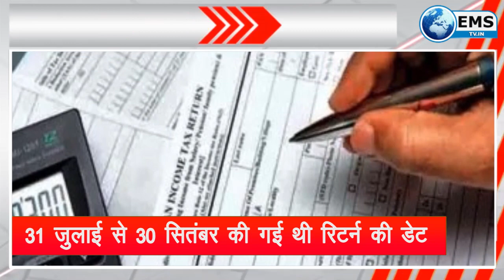MP में अब Gangstars की नहीं चलेगी , आएगा एक्ट | प्रदेश आज | EMS TV 10 SEPT 2021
(1 ) एमपी में अब गैंगस्टर्स की नहीं चलेगी , आएगा एक्ट

मध्यप्रदेश में जल्द आने वाले गैंगस्टर एक्ट के बारे में गृहमंत्री डॉ नरोत्तम मिश्रा का बयान सामने आया है , गृहमंत्री डॉ मिश्रा का कहना है की अब जल्द लागू होगा गैंगस्टर एक्ट जिससे संगठित अपराधों पर लगाम लगेगी , इसके साथ ही इस एक्ट में संपति कुर्क करने का भी प्रावधान भी होगा..

 (2  ) मुरलीधर राव ने किसको कहा नालायक

चुनाव से पहले BJP दलितों को साधने में जुट गई है। बीजेपी के प्रदेश प्रभारी मुरलीधर राव ने अनूसूचित जाति मोर्चा के पदाधिकारियों के साथ संवाद किया । बैठक पुराने भोपाल के संत रविदास मंदिर में आयोजित की गई । बैठक में बीजेपी में कई साल से पदों पर जमे पदाधिकारियों, सांसद, विधायक, पार्षदों को दो टूक बात कही गई है। राव ने कहा कि 3 बार, 4 बार 5 बार सांसद, विधायक बनने के बाद भी जो कहे कि मौका नहीं मिला उससे बड़ा नालायक कोई नहीं।

(3  )   राव के इशारे का एमपी में असर होगा ?

देखा जाए तो इस वक्त भाजपा की अंदरूनी राजनीति में घमासान मचा हुआ है , भाजपा के कई छोटे बड़े नेता एमपी के बड़े नेताओ से नाराज चल रहे है , प्रदेश प्रभारी मुरलीधर राव का स्पष्ट संदेश उन वरिष्ठ नेताओं की तरफ था, जो मंत्रिमंडल और संगठन में जगह नहीं मिलने पर नाराज है और अक्सर मौकों पर सरकार को घेरने से नहीं चूकते।

(4  ) भोपाल में जूनियर डॉक्टरों पर हो सकती है कार्रवाई

भोपाल में जूनियर डॉक्टरों की हड़ताल के दूसर दिन गांधी मेडिकल कॉलेज प्रबंधन ने भी सख्ती शुरू कर दी है। कॉलेज प्रबंधन ने जीएमसी के 22 पदाधिकारियों को हॉस्टल खाली करने का नोटिस भेज दिया है। साथ ही जूनियर डॉक्टरों को रात तक हड़ताल वापस नहीं लेने पर एस्मा के तहत एफआईआर की चेतावनी दी थी ।

(5  ) जूनियर डॉक्टरों की हड़ताल से सेवाएं प्रभावित नहीं

भोपाल जीएमसी के डीन डॉक्टर जितेन शुक्ला के मुताबिक़ जूनियर डॉक्टरों की हड़ताल से हमीदिया अस्पताल में कोई सेवाएं प्रभावित नहीं हुई है। सीनियर रेजिडेंट और वरिष्ठ चिकित्सकों की ड्यूटी लगाई गई है। इसके अलावा 100 से ज्यादा डॉक्टरों को आसपास के जिलों, मेडिकल कॉलेज से बुलाया जा रहा है।
इसमें 40 ने ज्वाइन भी कर लिया है। उन्होंने कहा कि हमने जूनियर डॉक्टर एसोसिएशन के 12 पदाधिकारियों को हॉस्टल खाली करने का नोटिस दे दिया है।

(6  ) मध्यप्रदेश में बीजेपी का बड़ा चंदा अभियान

मप्र में भाजपा अब तक का सबसे बड़ा चंदा अभियान चलाने जा रही है। इसमें छोटे से लेकर बड़े कार्यकर्ता तक से समर्पण निधि (आजीवन सहयोग निधि) ली जाएगी, ताकि भविष्य में पार्टी चलाने के लिए बड़ी रकम की एफडी की जा सके। लक्ष्य 100 करोड़ रुपए का रखा गया है, जिसे जुटाने की मुहिम 28 दिसंबर  से शुरू होकर  11 फरवरी तक चलेगी।

(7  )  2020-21 का इनकम टैक्स रिटर्न 31 दिसंबर तक फाइल होगा

अब अब आप वित्त वर्ष 2020-21 का इनकम टैक्स रिटर्न 31 दिसंबर तक फाइल कर पाएंगे। सरकार ने इसकी अंतिम तारीख 30 सितंबर से बढ़ा दी है। इसके साथ ही देर से या संशोधित इनकम टैक्स रिटर्न भरने की अंतिम तारीख भी 31 जनवरी, 2022 से बढ़ाकर 31 मार्च 2022 कर दी गई है। यह जानकारी सेंट्रल बोर्ड ऑफ डायरेक्ट टैक्सेज (CBDT) ने दी है।

(8  ) 31 जुलाई से 30 सितंबर की गई थी रिटर्न की डेट

इससे पहले सरकार ने इनकम टैक्स रिटर्न फाइल करने की अंतिम तारीख 31 जुलाई से 30 सितंबर की गई थी। गौरतलब है कि कोरोना की वजह से पिछले साल रिटर्न फाइल करने की तारीख तीन बार बढ़ाई गई थी।

(9  ) सरकार ने फॉर्म 16 पाने की डेडलाइन दो बार बढ़ाई थी

सरकार ने इस साल एंप्लॉयर से फॉर्म 16 पाने की डेडलाइन दो बार बढ़ाई थी। पहले इसकी अंतिम तारीख 15 जून 2021 से 15 जुलाई 2021 की गई थी। फिर उसे बढ़ाकर 31 जुलाई 2021 कर दिया था। इससे इंडिविजुअल्स के पास रिटर्न फाइल करने के लिए दो महीने का समय बचा था।

(10 ) उज्जैन में क्रिकेट का सट्टा लगाते दो गिरफ्तार

उज्जैन के फाजलपुरा स्थित होटल अबिका में कमरा लेकर क्रिकेट का आनलाइन सट्टा चला रहे दो बदमाशों को पुलिस ने गिरफ्तार किया है। कोतवाली, महाकाल, पंवासा थाने की टीम ने एक साथ कार्रवाई कर यह धरपकड़ की। इस मामले में पुलिस ने मौके से रवींद्र सलूजा और विवेक जैन नामक सटोरियो को गिरफ्तार किया ।